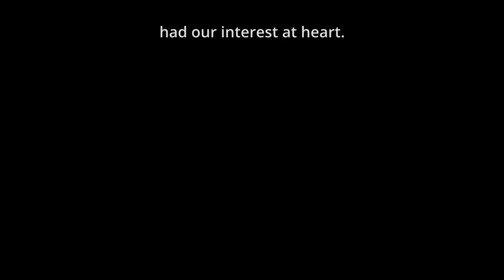Los Angeles Mayor Karen Bass Supports Eliminating Menthol Cigarettes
The bipartisan U.S. Conference of Mayors recently approved a resolution that supports prohibiting all flavored tobacco products, including menthol cigarettes, flavored cigars, and flavored e-cigarettes. More than a dozen of the mayors who helped to pass the resolution sat down to tell us why. They make a powerful case for cities, states and the federal government to act quickly.

The U.S. Conference of Mayors' resolution underscores the strong, broad support across the country for eliminating flavored tobacco products and stopping tobacco companies from using these products to target and addict kids, Black communities and other populations. [Read the resolution

Mayors like Mayor Karen Bass of Los Angeles are seeing firsthand the harm these products cause to the health of their communities, and they are stepping up to demand action that will protect kids from tobacco addiction, advance health equity and save lives.